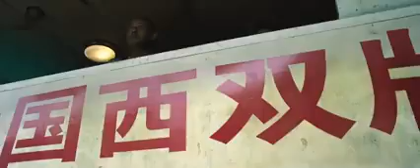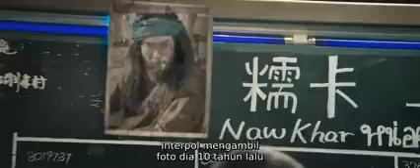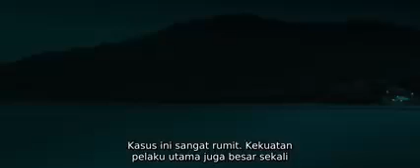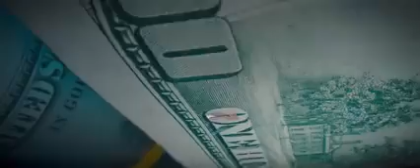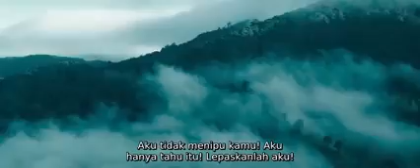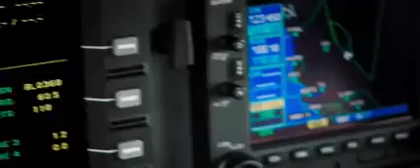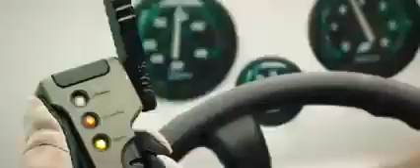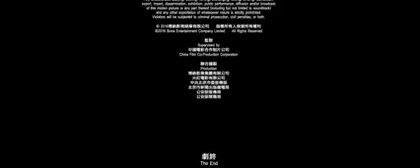MEKONG OPERASTION MOVIE FULL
Comen like share support cenil ini thanks guys menberantas dadah,ada lah merosak kan idup manusia mehancur kan manusia kerja sama polis empat negara dan SUBSCBE tekan lonceng kat atas free off cass